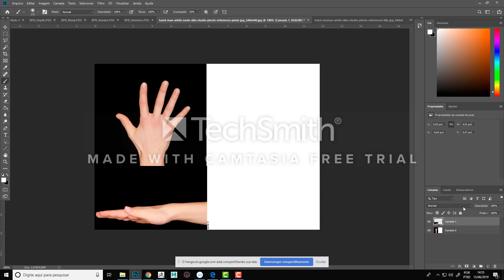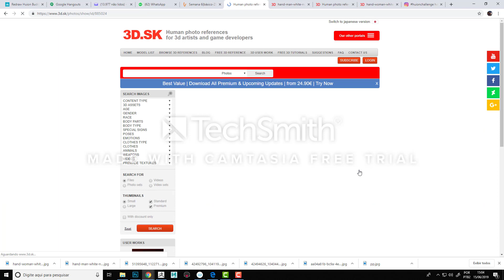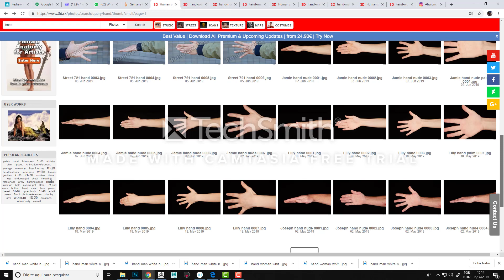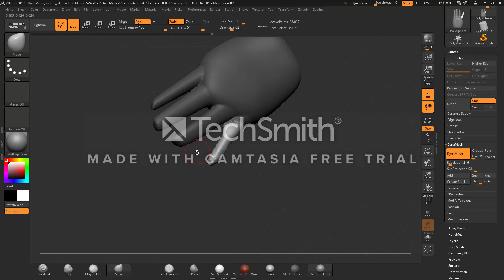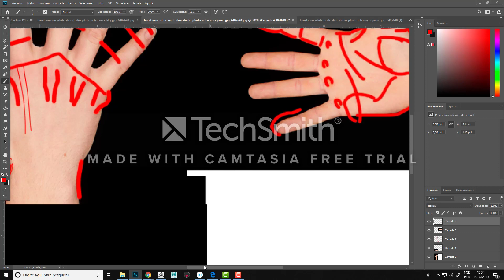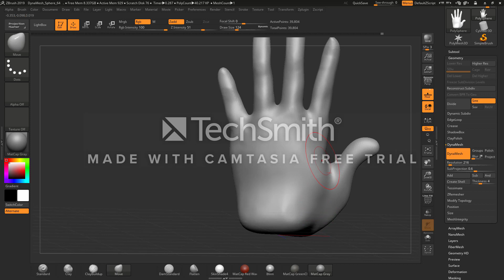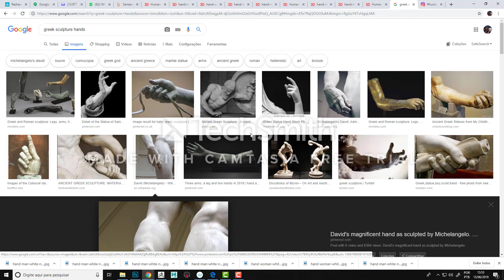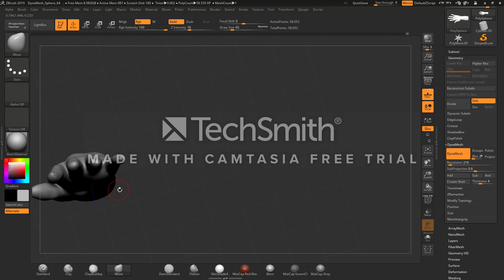Modelagem 3D e estudo de anatomia das mãos